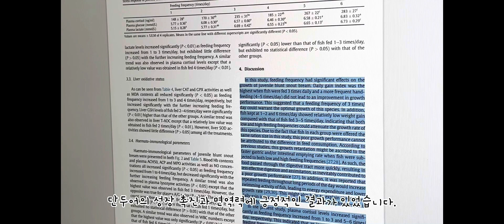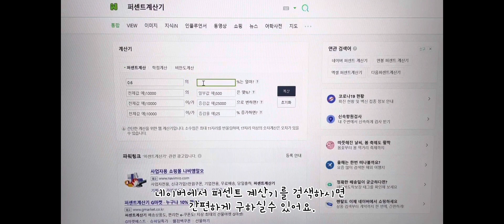(ENG CC) 물고기에게 청결하고 건강하게 사료 주는 방법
안녕하세요 공대생의 물생활Vlog 물통입니다.
이번 영상에서는 물고기에게 사료를 주는 방법에 대해 정리해보았어요.
높은 사료의 효율성과 청결한 어항을 유지하기 위한 저만의 방법이 담겨있습니다.